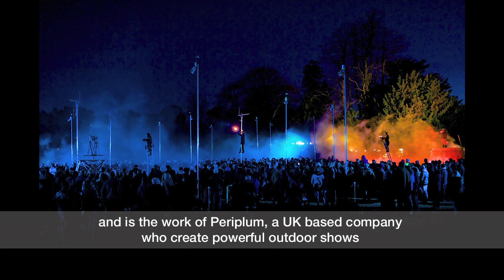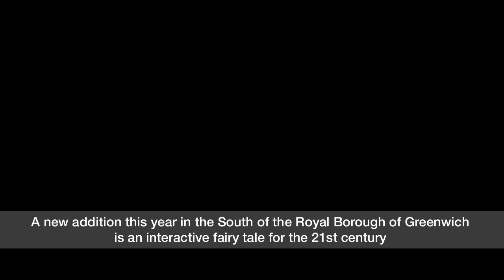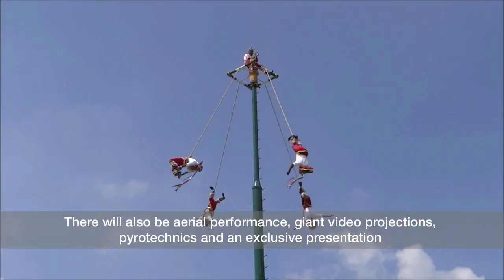Welcome to GDIF 2015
GDIF 2015

26 June - 5 July 2015

GDIF offers the ultimate festival experience with 10 days of perception-changing outdoor performing arts.

Streets, parks and public spaces across Royal Greenwich and East London will be transformed with a sensory overload of colour and extraordinary staging.

From an opening night chorus of vibrantly costumed actors, to an epic evocation of the life and work of one of the world's greatest artists - Frida Kahlo.

From an incendiary and timely exploration of the power of books, to a celebratory finale, inspired by the Indian festival of Holi.

And FREE entry to all events!